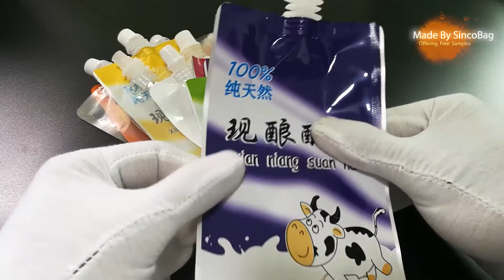spout pouch suppliers / pouch and spout / spout pouch design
Manufacturer of Pouch Packaging - Printed Pouches, Spout Pouches, Central Seal Pouches and Pesticides Packaging Pouches